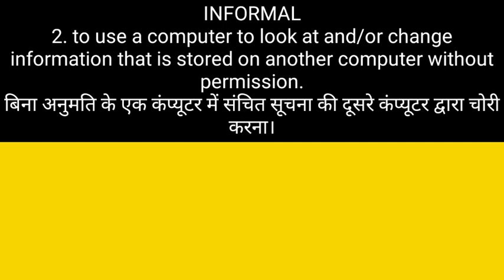Hack meaning in hindi। Learn daily new English word.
Dear Students
I am this video explain Hack meaning in hindi.
Definition, Sentence use.